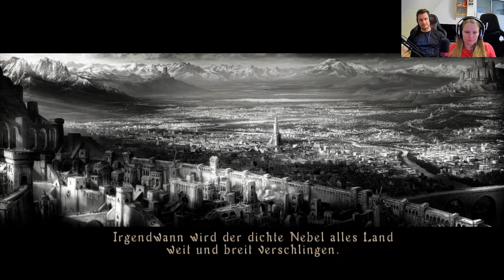01: Aller Anfang ist schwer | Let's Play DEMON'S SOULS (2009)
"Zurück zu den Anfängen" ist das Motto dieses LET'S PLAYs. Nachdem Vero und Micha bereits FROM SOFTWAREs DARK SOULS - Reihe, SEKIRO und ELDEN RING begeistert durchgezockt haben, soll nun die Erfahrungslücke um den Ur-Vater der "Soulslike" Spiele geschlossen werden. Und während sich die ganze Welt um das Remake reißt, nehmen die Beiden sich das Original DEMON'S SOULS, für die PS3, aus dem Jahre 2009 vor. Optisch dezent aufgehübscht, mit der magischen Kraft des Computers.